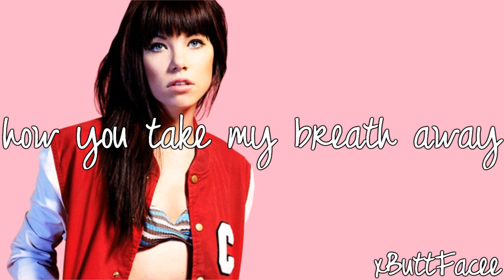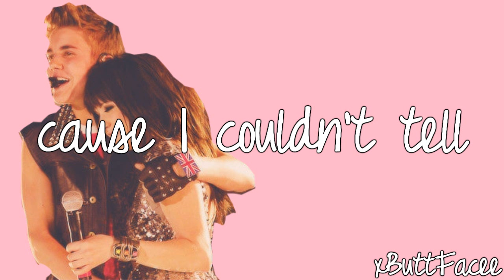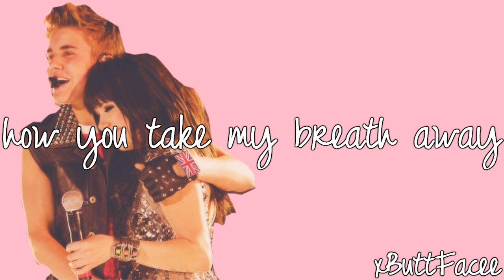Carly Rae Jepsen ft. Justin Bieber - Beautiful (lyrics on screen) NOT PITCHED! Official/Full Song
HEY GUYS! New lyric video! Hope you like! Watch in HD for awesome quality - Tina xoxo